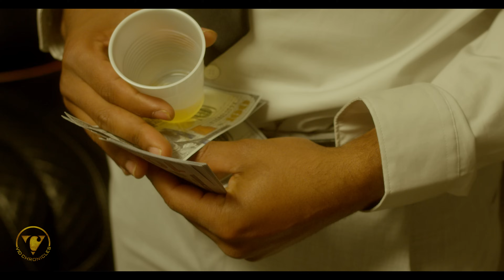Drunk Man Judges Wrong Woman, He Instantly Regrets It.